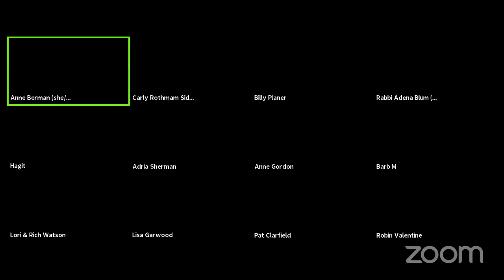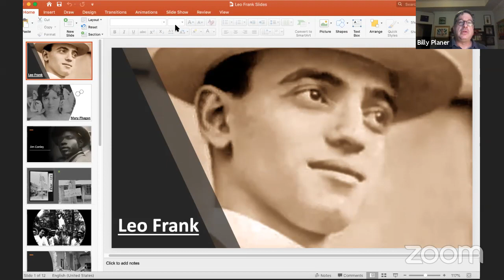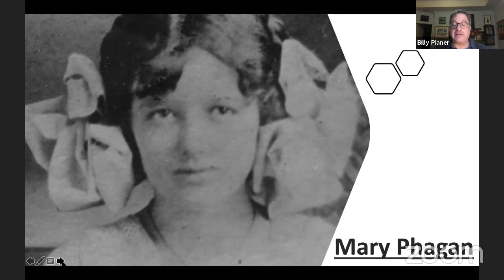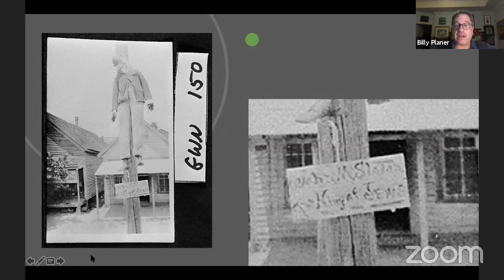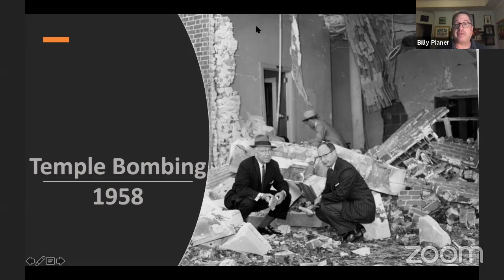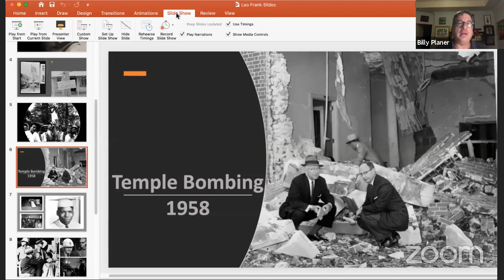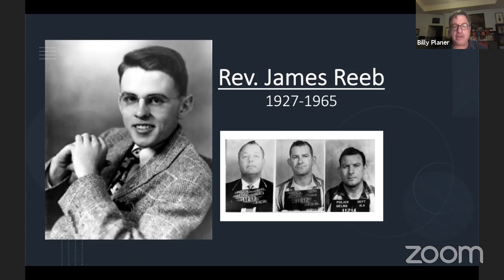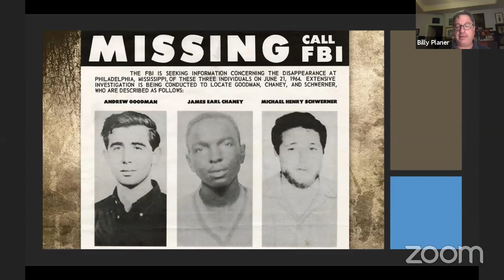Jews and Blacks - An Evening with Billy Planer